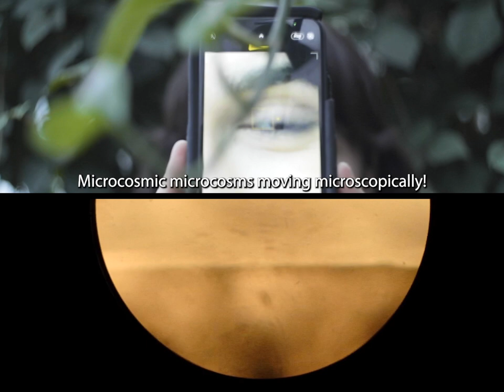What is The Canopy?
Canopy; The Hidden Life of Humans. You might be wondering, what is going on?

A Whimsical Motion Picture by Nevin Louie and Fanny Sachet

Starring Fanny Sachet
Written and Directed by Nevin Louie
Edited by Nevin Louie
Assistant Editor: Fanny Sachet
Original Score by Fanny Sachet and Nevin Louie
Also Starring: Friends from the Cottage and Nevin Louie
Featuring Microscope Photography by Ava Williams

Canopy; The Hidden Life of Humans is the optimistic exhibit which took place on Earth Day, April 22, 2023 in the Concordia Greenhouse. "What is The Canopy?" was on display as the welcome video at the event as part of the exhibition.

PROJECT STATEMENT:
"Canopy; The Hidden Life of Humans is an interdisciplinary
research-creation project that rebirths civilization up in the trees. Aerial villages and sky gardens will be created using a mixture of organic vine structures and tendrils, metal frames, and hand-made artisan objects. It is inspired by the whimsical properties of Cucurbit vines and how they entwine with fences, neighbouring plants, and their own tendrils alike. This project is a harmonious depiction of humans and nature. It explores a fundamentally reversed-flow of human activity (existing from the top-down rather than the ground-up). With our bodies lifted off the ground, we perch above and surrender to the leaves; we give these mighty terrestrial, and sacred beings the space to heal centuries of human-imposed abuse. “Nature versus nurture” becomes “nature via nurture”.

This video is dedicated to the trees, to humans, and that magical connection in between.

A huge thank you to Madeline Schmidt and Lilly Junod for organizing the project and all of their support along the way.